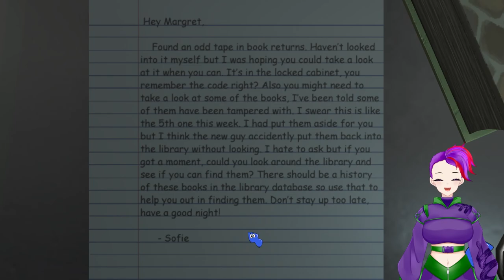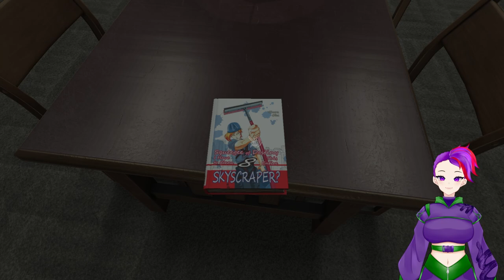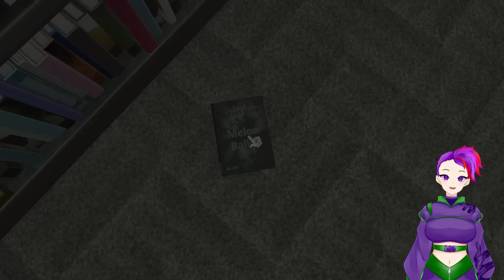Bright Plays Amanda The Adventurer 2